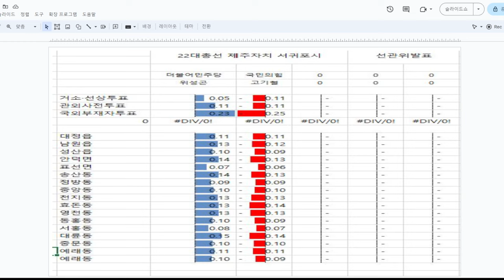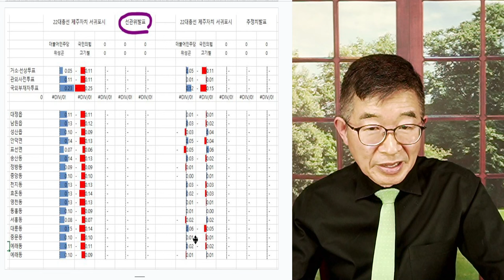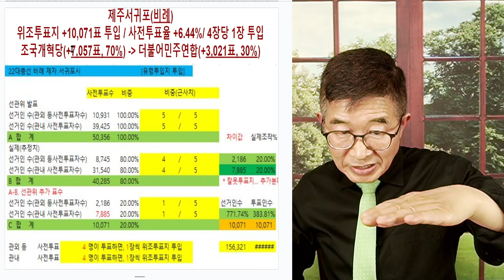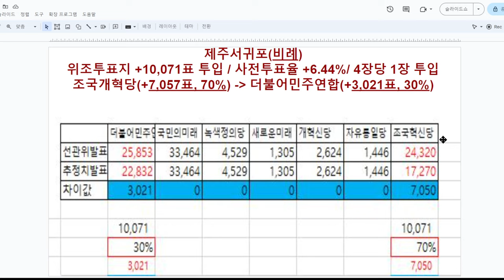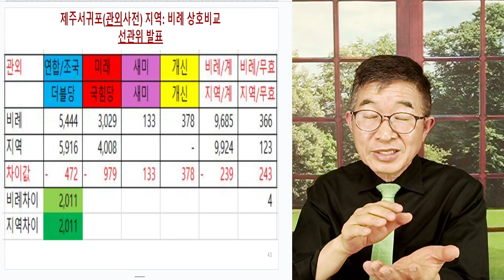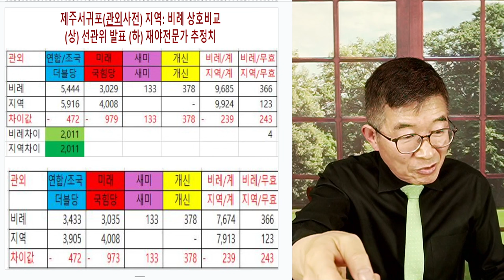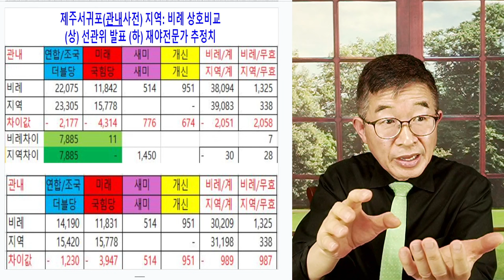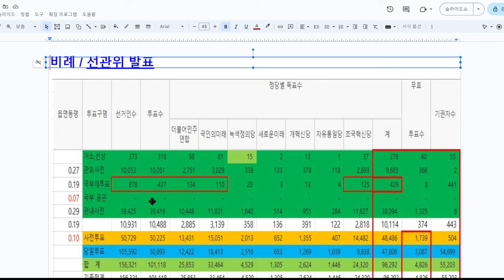윤한, 사전투표 찬양 / 정신 나가지 않고서야 / 사전투표에서 만들어진 숫자를 보라! [공병호TV]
Bitcoin : 3MTW849AkP2ftLeSK2teZHMmzLu7Z83s9U